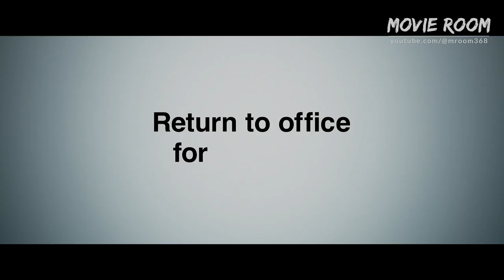Severance: Season 2 - Official Teaser Trailer (2025) Adam Scott, Britt Lower, Christopher Walken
Things look a little different around Lumon. Watch the Severance: Season 2 teaser trailer for this sci-fi drama thriller series starring Adam Scott, Britt Lower, Tramell Tillman, Zach Cherry, Jen Tullock, Michael Chernus, Dichen Lachman, Emmy Award winner John Turturro, Academy Award winner Christopher Walken and Academy and Emmy Award winner Patricia Arquette, and new series regular Sarah Bock. Season 2 of Severance premieres January 17 on Apple TV+

In Severance, Mark Scout (Adam Scott) leads a team at Lumon Industries, whose employees have undergone a severance procedure, which surgically divides their memories between their work and personal lives. This daring experiment in “work-life balance” is called into question as Mark finds himself at the center of an unraveling mystery that will force him to confront the true nature of his work… and of himself.

In season two, Mark and his friends learn the dire consequences of trifling with the severance barrier, leading them further down a path of woe.

Severance is executive produced by Ben Stiller, who also directs five episodes this season in addition to directors Uta Bresiewitz, Sam Donovan and Jessica Lee Gagné. The series is written, created and executive produced by Dan Erickson. Severance season two is also executive produced by John Lesher, Jackie Cohn, Mark Friedman, Beau Willimon, Jordan Tappis, Sam Donovan, Caroline Baron, Richard Schwartz, Nicholas Weinstock. In addition to starring, Adam Scott and Patricia Arquette serve as executive producers. Fifth Season is the studio.